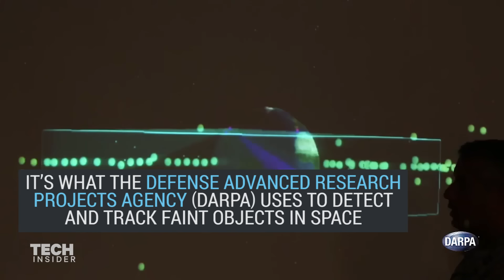US military ultra-powerful telescope monitors space junk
There are an estimated 500,000 pieces of space junk orbiting our planet. Many pose a hazard to the International Space Station, satellites, and other spacecraft. The US Air Force has a massively powerful telescope it uses to monitor the hundreds of thousands of tiny pieces of debris to make sure none strike anything important in space.